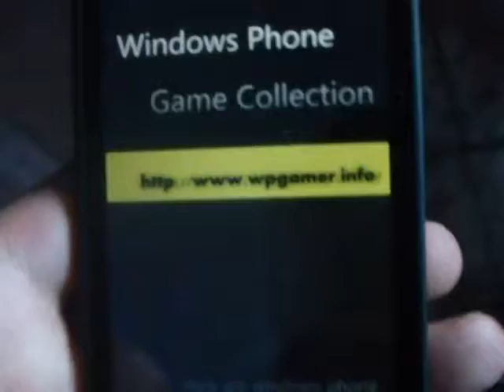Windows Phone Game AE Jewels Review